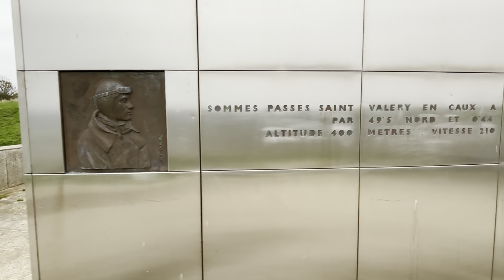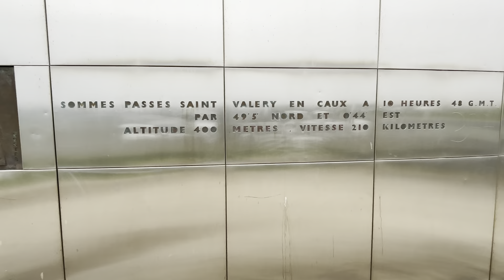Escapade à Saint Valéry en Caux en fourgon aménagé